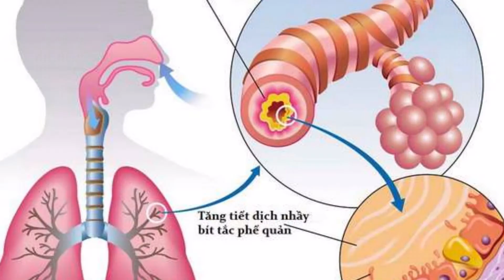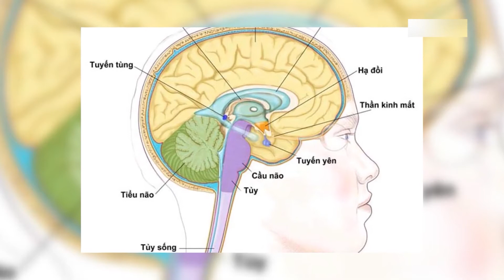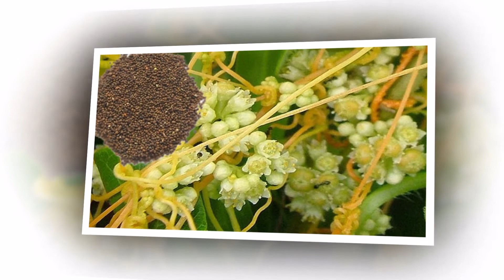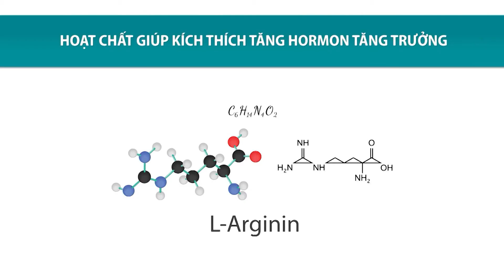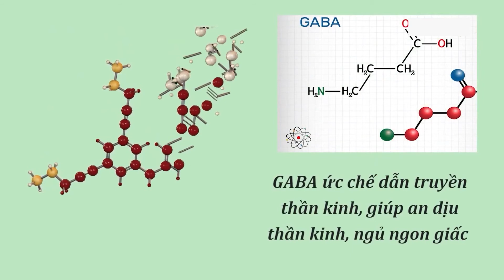SKTTT GIAI PHAP THOAT KHOI SU LE THUOC CUA THUOC NHO THAO DUOC Final PS30082021